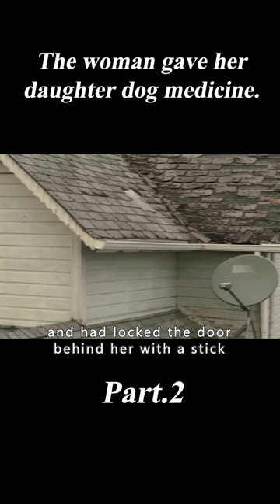The Woman Gave Her Daughter Dog Medicine.2/3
Movie name:Run

Summary:A homeschooled teenager begins to suspect her mother is keeping a dark secret from her.

Director
Aneesh Chaganty
Writers
Aneesh Chaganty,Sev Ohanian
Stars
Sarah Paulson,Kiera Allen,Sara Sohn